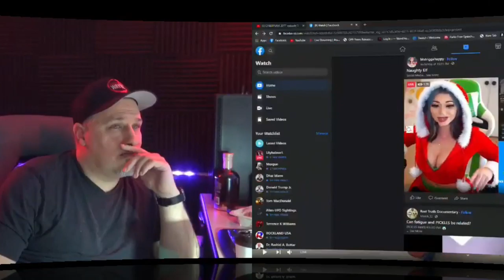Wayne Denied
First Vid Timing was off. This is better?